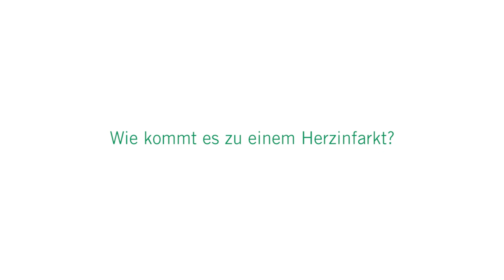Herzinfarkt | Asklepios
Über 300.000 Menschen erleiden in Deutschland jährlich einen Herzinfarkt. Ein Herzinfarkt oder auch Myokardinfarkt entsteht, wenn sich ein Blutgefäß des Herzens verschließt. Prof. Dr. Martin W. Bergmann, Chefarzt Innere Medizin, Kardiologie und Pneumologie an der Asklepios Klinik Wandsbek beschreibt, was ein Mensch bei einem Herzinfarkt spürt, wie ein Herzanfall behandelt werden kann und wie es zu einem Herzinfarkt kommt.